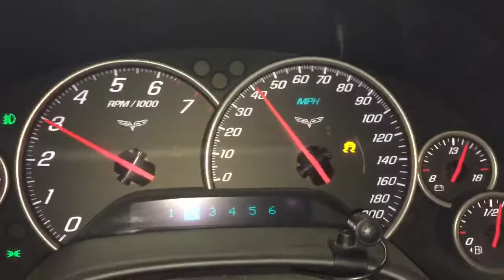C6 stock 0-60